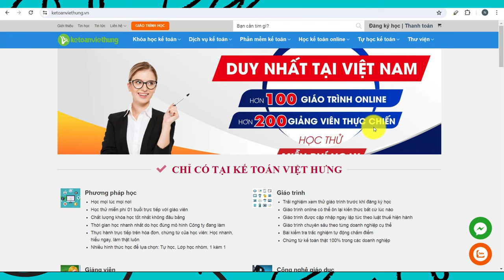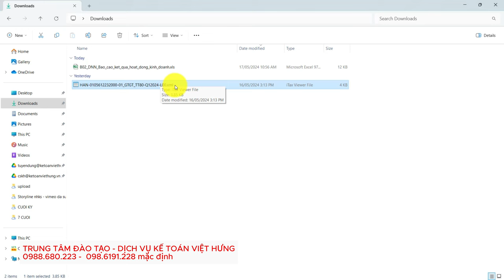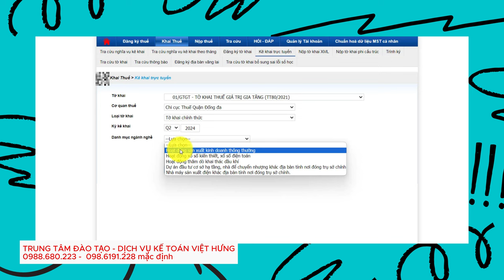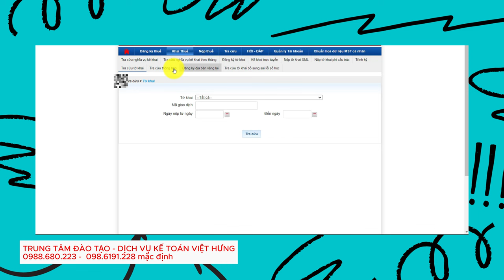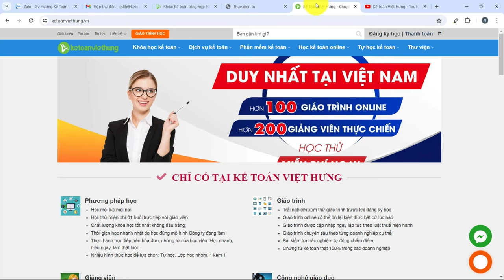Cách Nộp Tờ Khai Thuế Qua Mạng Chỉ Với 4 Phút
Nộp thuế online tưởng khó mà dễ không tưởng! Chỉ với 4 phút, bạn có thể hoàn thành tờ khai thuế mà không cần phải ra ngoài. Video này sẽ hướng dẫn bạn từng bước chi tiết, dễ hiểu nhất.

📌 Đến với Trung Tâm Kế Toán Việt Hưng bạn sẽ được:
- Thời gian học: Vô cùng linh hoạt từ 8h30 - 23h00.
- Số buổi học: Không giới hạn.
- Giáo trình động: Cập nhật liên tục trên website.
- Chứng từ sống: Thật
- Giáo viên: Có kinh nghiệm trên 12 năm kinh nghiệm
- Hỗ trợ miễn phí: trọn đời.

►  Các khóa học KẾ TOÁN DOANH NGHIỆP